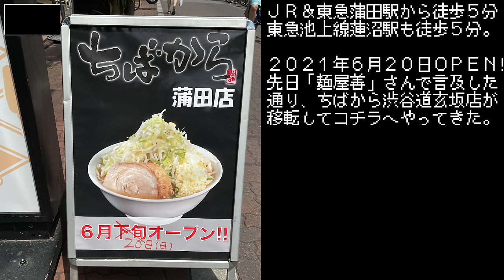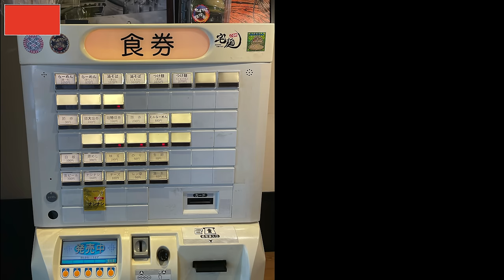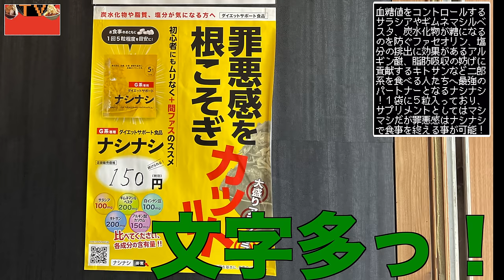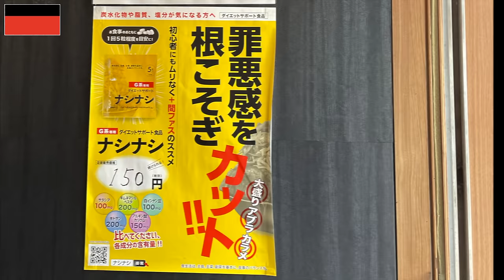極厚ラー油ブタが激ウマ！渋谷から蒲田へ移転したちばからさんの大盛油そばを全部マシマシでカチコミ。【ちばから蒲田店】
今回は６月２０日移転新規OPENのちばから蒲田店さんへ！
初めて油そばを選択してみましたが、あのど乳化スープがここまで
醤油感強めの一杯になるとは予想外。
ブタ・ネギ・ニンニク・ラー油のスタミナ感満載な１杯をご覧あれ。

〜BGMの出典〜
オープニング
『8-bit Title』